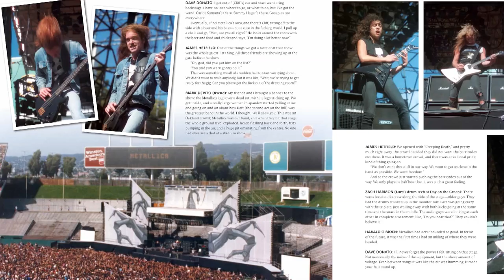Metallica: Back to the Front (Trailer)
Metallica: Back to the Front tells the fully authorized story of the creation of Metallica’s third album, Master of Puppets, and its subsequent tour.

Written by critically acclaimed author Matt Taylor (Jaws: Memories from Martha’s Vineyard).

Foreword by James Hetfield – Afterword by Ray Burton

Available at Amazon.com and bookstores everywhere.  Deluxe Edition available at MoonriseMedia.net.